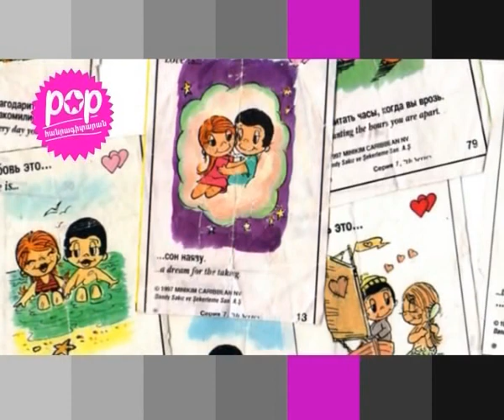Kisabac Lusamutner eter 02.01.12 Hatuk Tonakan Eter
ԿԻՍԱԲԱՑ ԼՈՒՍԱՄՈՒՏՆԵՐ` ՀԱՏՈՒԿ, ՏՈՆԱԿԱՆ ԵԹԵՐ - 90-ականների մոռացված աստղերը, սիրված հիթերը, ամենասպասված հյուրերն ու այդ տարիների սիմվոլները մեր եթերում: Կիսաբաց լուսամուտները վերհիշում է 90-ականները, բայց լուսավոր թախիծով:
Դիտեք հունվարի 2-ին 20:30-ին ԿԻՍԱԲԱՑ ԼՈՒՍԱՄՈՒՏՆԵՐԻՑ ներս:
ԿԻՍԱԲԱՑ ԼՈՒՍԱՄՈՒՏՆԵՐ`